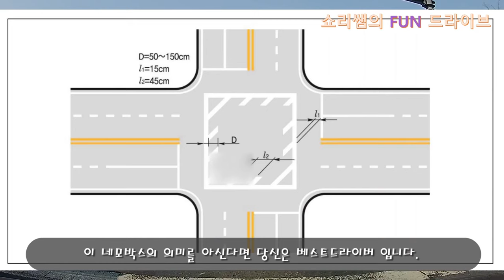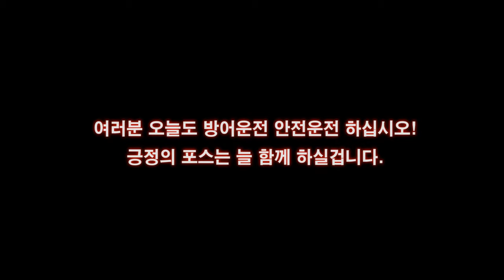이걸 알고계셨다면 당신은 이미 베스트드라이버!